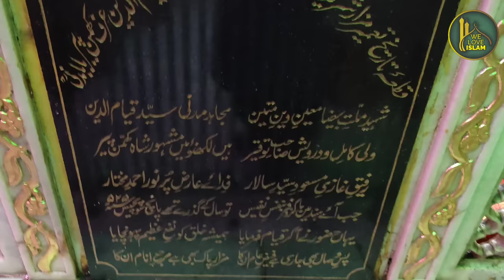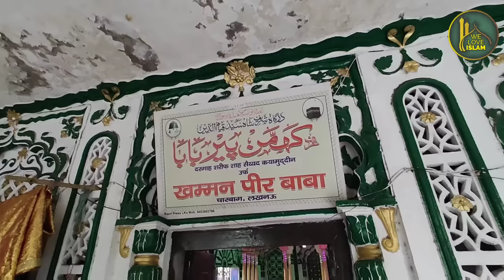Lucknow Ki Ek Aysi Dargah Jo Railway Platform Par Hai | Hazrat Khamman Peer Dargah History Karamat